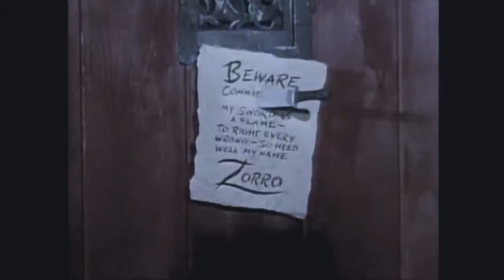Zorro (episodio 31) O Homem com o Chicote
O Homem com o Chicote.